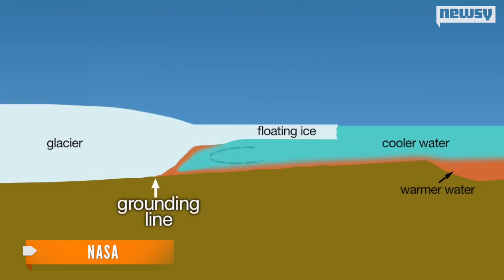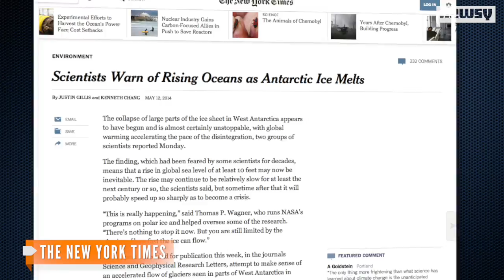West Antarctic Ice Melt Reaches Point Of No Return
Scientists say the ice sheet is being melted from underneath by warm ocean water, and call the continued melting "unstoppable."